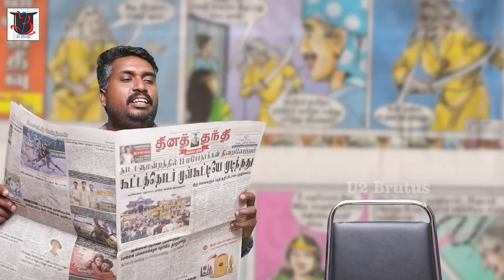மூடுடா முட்ட போண்டா | வாங்க ப்ராண்ட்ஸ் கலாய்க்கலாம் | U2 Brutus